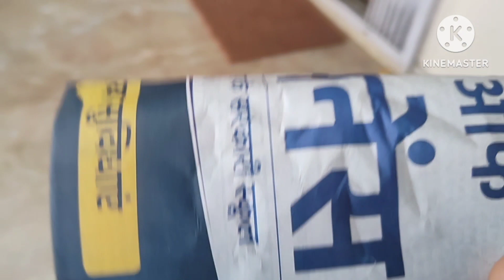आज मैने बनाई मस्त मुनगा की कढ़ी Recipe.. Weight Loss करना है तो यहां से करें.. Daily Routine Vlog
weight loss
Alisha Gupta..9541911942